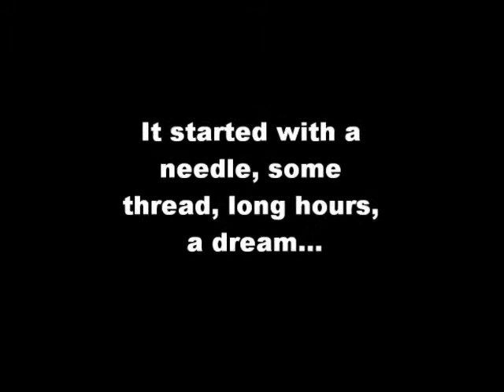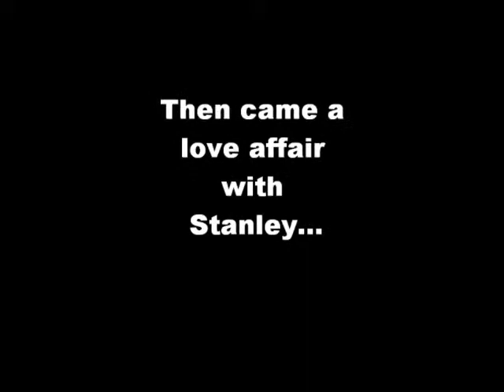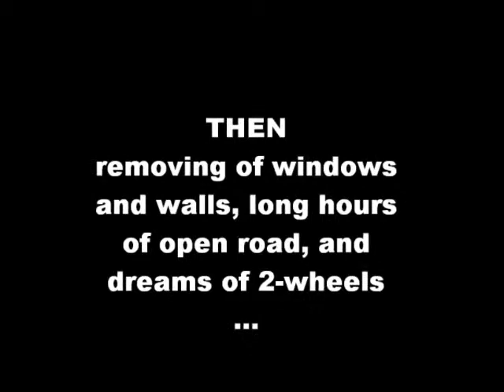Black Tie 2 Black Top - Adventure coming soon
The introduction video for the year long motorcycle adventure of a couture designer taking on the back rads and scenic routes throughout the USA and Canada.

Beginning with a career break and a year camping to take on travel, life, peace, calm, and riding...just hitting the open road and riding.

Thank you to Giant Loop gear that you see on the Triumph for the adventure!!